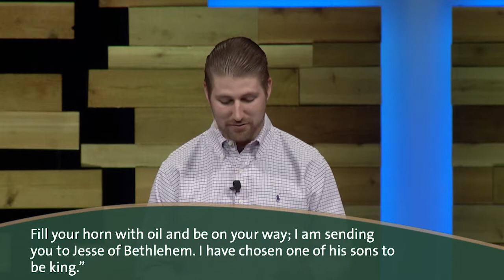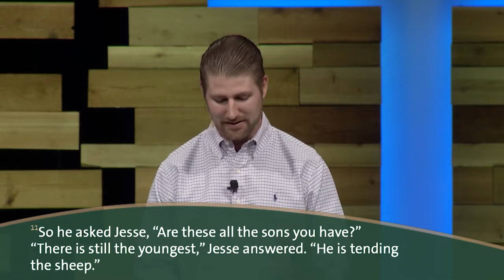Don't Stand Still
Each of us go through seasons of waiting. Using the life of David as foundation, Young Adults Pastor Michael Sullivan brings today's message about transition and what to do as we wait.